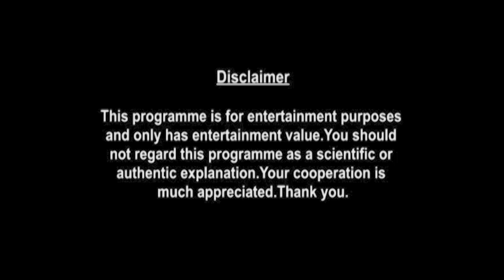Virgo Weekly Horoscopes Video For 27th July 2020 | Preview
weekly-horoscope/

shop/astrology-services/whats-my-moon-sign/